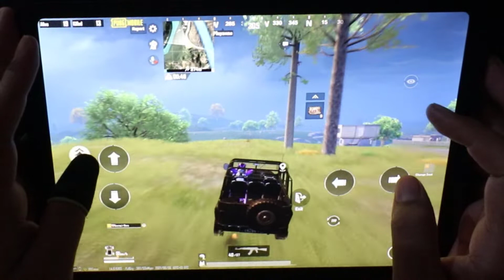Boot Killed Me On DBS II Ipaid Pro 2020 Handcam ii 14 killed